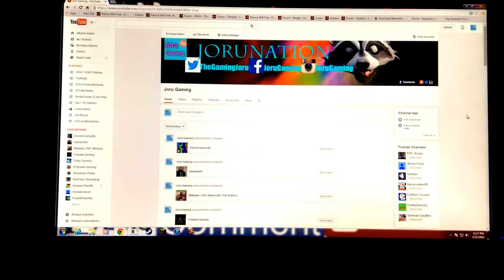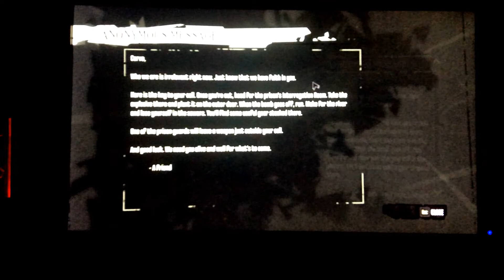TheRealJoru Plays Dishonored - Let's Play Episode 1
Hey Guys This Was my First Let's Play Of Dishonored Hope You Guys Enjoyed The Video